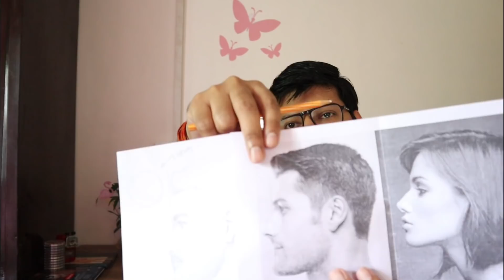One tip for Outline of face for beginners | Most important art lesson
Hello everyone I am here with my new drawing tutorial discussion on how to draw outlines of face. Here I have discussed about one most important point to remember when you are going to draw outlines of face. So enjoy it and get benefits from it.